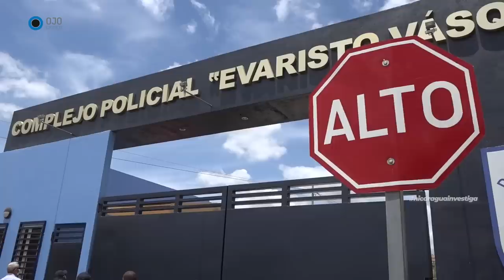Ojo Critico |🔵▶ Ex policía SANDINISTA narra el control y adoctrinamiento interno.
El ex policía Julio Gallegos narró a Nicaragua Investiga su experiencia en las filas de la policía. Los ex disidentes sandinistas, Marlon Sáenz, conocido como el chino Enoc, y la ex militante Mónica Baltodano explican la decadencia del FSLN y la política de perdón para quienes decidan abandonar las filas partidarias del régimen Ortega-Murillo.